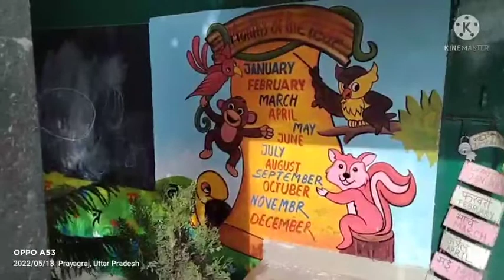cortoon school wallpainting || cartoon wall paintings for school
Your queristions▶️
wall painting
school wall painting
cartoon
school painting
wall painting design ideas
hulk
free bird wall art
wall painting ideas for kids school 2020
wall painting ideas
wall drawing cartoon
wall painting for school
art
balcony wall art
painting
flight gamer
play school wall painting ideas
nursery school wall painting
wall painting design ideas simple
latest wall paintings for kids
kids wall paintings
cartoon wall paintings for school
class room wall painting
how to draw
how to paint simple wall paintings for kids
cartoon wall painting designs
kids wall art
girls room design
easy diy wall painting at home| tree and flower wall painting| wall painting design idea for balcony
cartoon painting
cartoon character
wall painting cartoon
cartoons for children
how to colorful writen welcome
3d wall painting
school painting images government
simple school wall painting
play school wall painting
best school wall painting
wall painting wall painting art cartoon
wall painting cartoon mr bean cartoon
wall painting cartoon easy
wall painting cartoon images
wall painting cartoon design ideas
wall painting cartoon designs
wall painting images
wall painting design ideas bedroom
mini drawing
mickey mouse drawing
pokemon cartoon drawing
pokemon cartoon
dora cartoon drawing
chota bheem cartoon drawing
tom and jerry
wall drawing cartoon images
latest wall painting for kids
demonstration
demo
tips
short video
trailer
wall art
wall
drawing
artist tushar paul
science room
science wall painting
science classroom painting
classroom painting
classroom wall painting...
beautiful science classroom wall decor ideas
beautiful science classroom wall decor ideas l l classroom wall painting...
child labour wall painting
nursery class room decoration wall painting
सरकारी स्कूल tlm वॉल पेंटिंग
tlm painting इडिया
tlm painting sarkari school
best bala painting
oil colour painting
water colour painting
पंचायत भवन पेंटिंग
सामुदायिक शौचालय पेंटिंग
class room decoration for nursery
school decoration wall painting
bala painting
corridor painting
tutorial
totu
mural art
artist varsha
niranjan
varsha
varshaniranjan
illustration
class
wall painting colour
viral
trending
sketching
school corridor painting
artwork
artist
play school corridor painting
3d painting
abacus school
play school aria painting
corridor wall painting
corridor art painting
school wall painting ideas
wall art designs
kids cartoon
cartoons
bfine
cartoon wallart
cartoon wall diy
football cartoons
wall art in bedroom
art for kids
art lesson
bala painting for primary school
kids wall decor
school wall decor
school wall design
kids play school painting
school wall art
play school wall painting design
school wall painting design
rm
best childrens room wall murals
wall art for bedrooms
classic cartoons
bedroom wall art design
preschool cartoons
wallpaintings for childrens bedroom
3d wall art
wall art sticker tutorial
cartoon tree
vnvideoeditor
cartoon wall painting
top 5 paintings
paintings
paintings for school projects
bunny animate pc
motu vs motu
granny vs granny
ph animation
peep animation
animated
drawing cartoon 2
motu granny
granny hulk
motu
hulk vs granny
motu vs granny
granny
diy flower decoration ideas
diy decoration ideas
paper art
classroom decoration ideas with different paper
preschool decoration ideas
hanging decoration ideas for preschool
classroom decoration ideas
paper flowers decoration
adventure
funny videos
drawing for class 1 to 5
lion family
shinchan first school experience
shinchan and franklin going to school
shinchan school
shinchan first day in school
shinchan going to school
mods gta 5
flight game
franklin first day of school in drawing class with shinchan in gta 5
drawing for class 1 to 10
drawing of trees
techno gamerz
gta v
gta
shinchan
gta 5